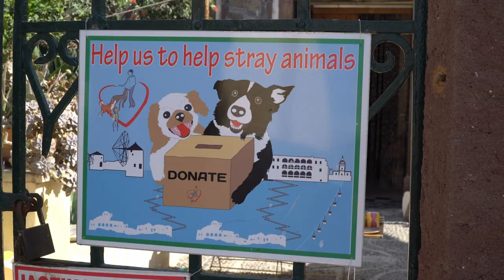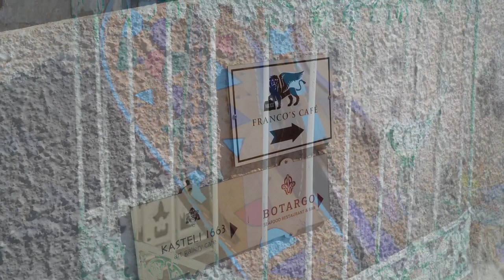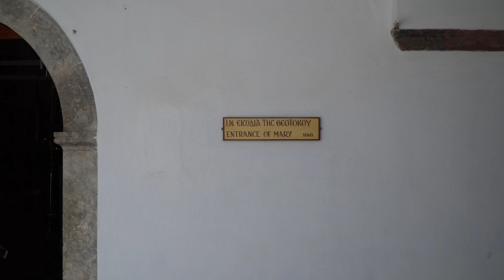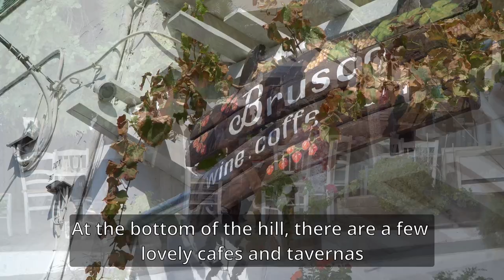Pyrgos Village: The Best Views in Santorini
Pyrgos village is the less-known little gem in Santorini and you will be missing a lot if you don't visit it. It's very close to Fira and can easily be reached by the local bus. On the top of the hill of Pyrgos village, there is one of the best places to relax and enjoy some of the best views of the island.

00:00 Intro
00:23 The Village
03:20 Shopping in Pyrgos
04:48 Best Views (Franco's Cafe)
06:26 The church on top
07:07 The tavernas